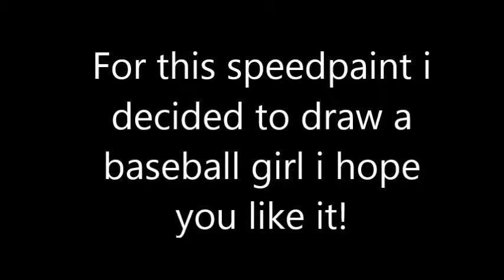[Speedpaint] Wanna play some Baseball?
There are two versions i made of this one with brown hair and one with the half blonde hair you can find it on my deviant art!